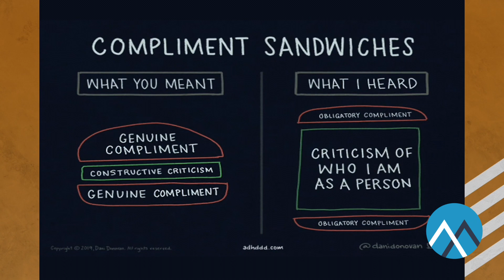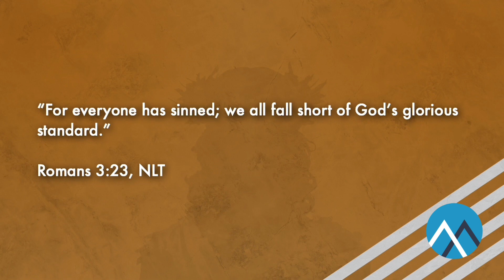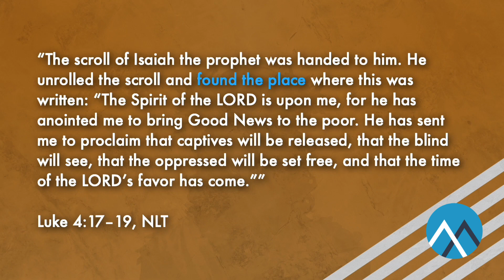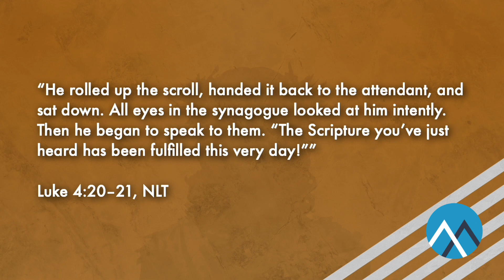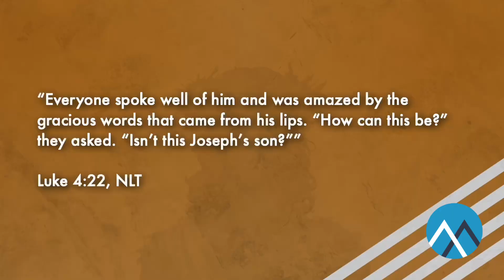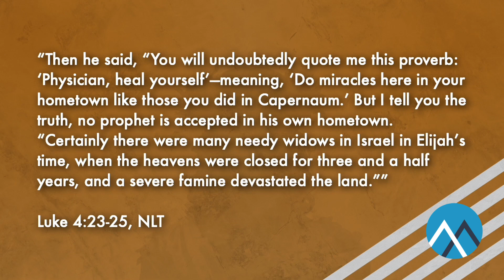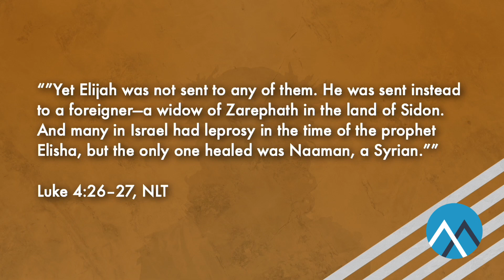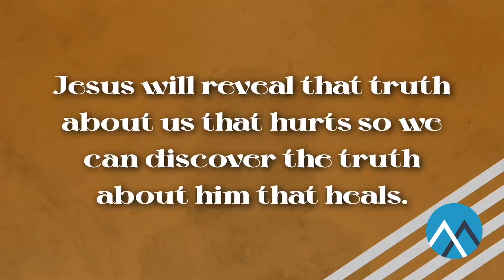First Person: Truth Hurts 2/25/24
It's possible to like someone, even admire them, but not follow them.

We may like Jesus, but not follow him or allow him to change us because our way of thinking usually wins out.
However, Jesus is not looking for our admiration but for our allegiance. Does our faith in Christianity reflect that Jesus is First Person in our lives?

Thanks for joining us for our online experience!